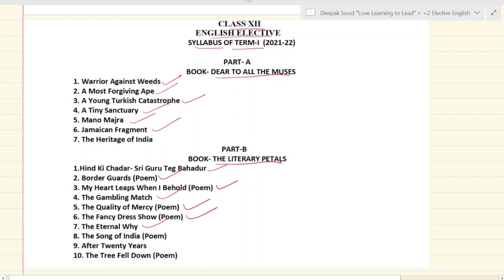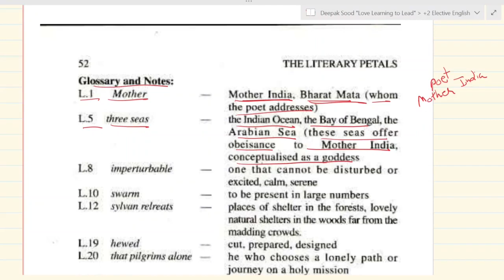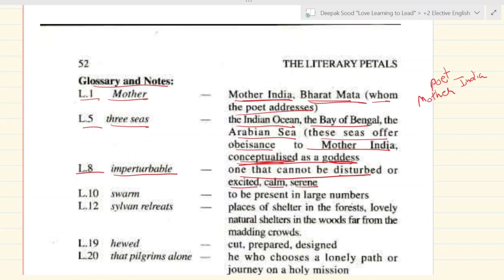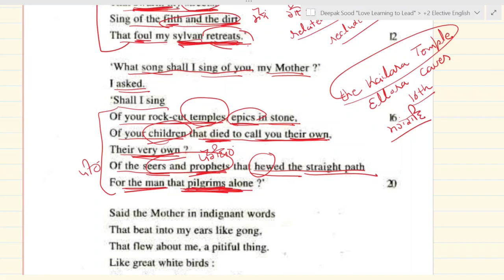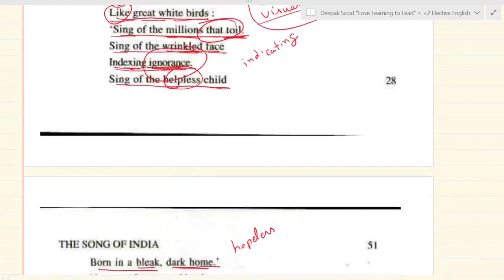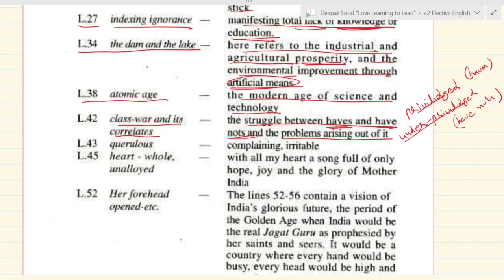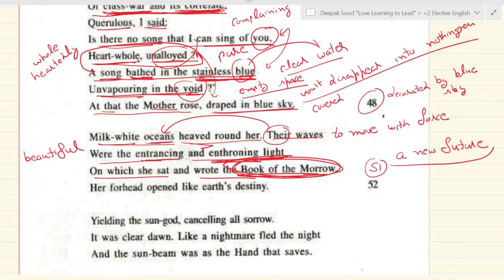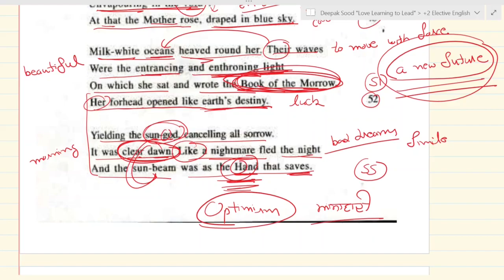The Song of India class 12 poem explanation English Elective V K Gokak part1 +2 plus 2 plus two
The Song of India              V K Gokak           Punjab School Education Board              Class 12     Elective English     The Literary Petals    Chapter 9          Poem 5
A comprehensive paraphrase & explanation of the poem. Part 1.